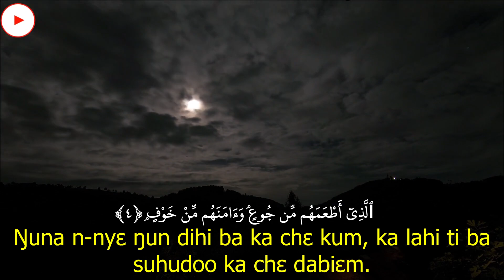Dagbani Quran,Al Quraish,قريش‎,Quran translation in Dagbani, Explanation of Quran in Dagbani languag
Quraysh
Ayah: 1
لِإِيلَٰفِ قُرَيۡشٍ
1. Domin Kuraishinim’ (Annabi Muhammadu) zuliya milgu zuɣu.

Ayah: 2
إِۦلَٰفِهِمۡ رِحۡلَةَ ٱلشِّتَآءِ وَٱلصَّيۡفِ
2. Bɛ milgu ni shɛɣuni mini wuuni gɔrim.

Ayah: 3
فَلۡيَعۡبُدُواْ رَبَّ هَٰذَا ٱلۡبَيۡتِ
3. Dinzuɣu, bɛ jɛmmi duu ŋɔ (Ka’aba) Duuma (domin yolsiri shɛli O ni yolsi ba, ka bɛ ni tooi go gɔrim wokati kam ni).

Ayah: 4
ٱلَّذِيٓ أَطۡعَمَهُم مِّن جُوعٖ وَءَامَنَهُم مِّنۡ خَوۡفِۭ
4. Ŋuna n-nyɛ ŋun dihi ba ka chɛ kum, ka lahi ti ba suhudoo ka chɛ dabiɛm.

Emotional recitation,
Recitation,
Quran recitation,
Quran burned,
Al Quran karim,
Quran Majid,